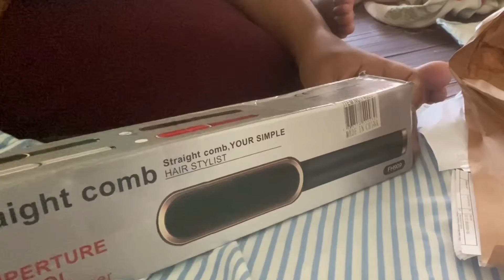NÃO COMPREM ESSA ESCOVA ALISADORA! VOCÊ COMPRA E ELES NÃO ENVIAM, JÁ TIVE VÁRIOS RELATOS. 😤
Oooooooooooooi meu povo, minha gente linda, elegante e sincera, como vcs estão?! Espero que bem!

No vídeo de hoje, mostro pra vcs nos mínimos detalhes a escova alisadora mais famosa da internet atualmente! Em todo canto a gente ver essa belezura.

Fui convidada pela loja Manancial select para fazer essa resenha super completa, porem a loja nao está fazendo o envio do produto apos a compra das pessoas com a desculpa de q vem de longe. Mostro no meu cabelo e no de minha mãe!

Algumas pessoas já comentaram aqui sobre isso e eles nao respondem de jeito nenhum mais no WhatsApp, por tanto NÃO COMPREM! Ja retorei todas as o formacoes da loja aqui da descrição, é o q posso fazer, ja q nao tenho nenhum contato mais com a loja.

Espero muito que gostem do vídeo, não esqueçam de deixar o like, se inscrever no canal e ativar o sininho para receber as notificações sempre q eu postar vídeo novo por aqui, compartilhar para geral e comentar aqui embaixo pra mim se vc tbm tem essa escova, se tem alguma dica de como usá-la ou sugestões de vídeos!

Nos vemos no próximo vídeo, um beijo e fui! 😘